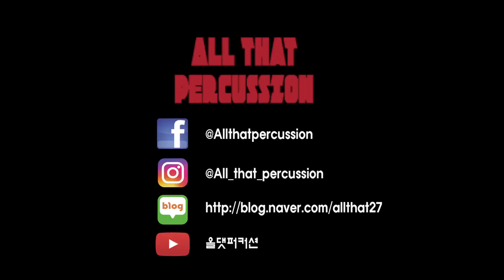[올댓퍼커션] Antonio Carlos Jobim - Girl from Ipanema 보사노바(bosa nova) 카혼(Cajon) 연주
Antonio Carlos Jobim - Girl from Ipanema

흔히 '보사노바'로 알려진 브라질 음악의 바이블같은 곡입니다. 작곡자인 안토니오 카를로스 조빙(혹은 톰 조빙)은 보사노바의 선구자이며 수 많은 명곡을 작곡하여 브라질 음악을 세계적인 수준으로 끌어올렸죠

한편, 이 곡은 브라질의 리우데자네이루에 위치한 이파네마 해변가 한 카페에서 조빙이 어떤 소녀를 보며 작곡한 노래라고 합니다

알고 연주하면 더욱 재밋는 퍼커션, 젬베 기초클래스 지금 모집중입니다!‍♂️